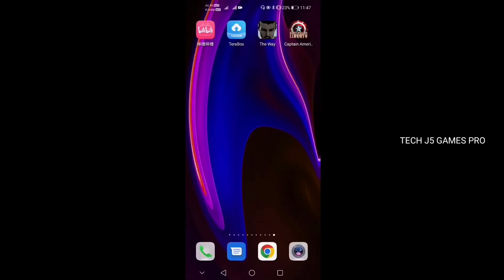Captain America : Sentinel Of Liberty (Remastered) | Support Android 13+ | Android Gameplay 60 FPS